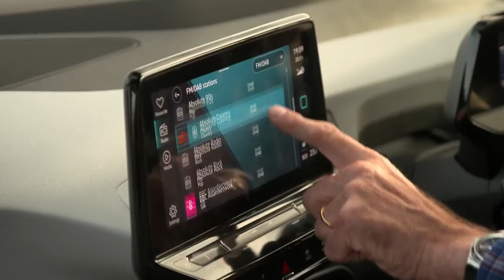Series 34 Trailer! | The Gadget Show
We're back! New series, new timeslot, new tech...
Tune in Wednesday 29th September, 7pm on Channel 5.